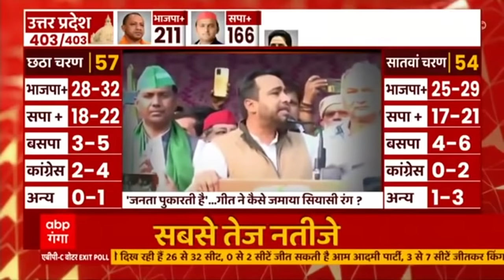UP चुनाव में सुरों का गदर, किसका गीत बनेगा विजय गान ? Hindi News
यूपी में चुनाव खत्म हो गया है . मतगणना की तैयारी है  . लेकिन इस बार यूपी चुनाव के सियासी जंग में सुरीला संग्राम लड़ा गया है . पश्चिमी यूपी में RLD आई रे गाने ने धूम मचा दी है . तो वहीं बीजेपी और सपा के गानों ने भी कार्यकर्ताओं में जोश भरा . अब देखना यह है कि किसकी धुन विजय गान बनती है .